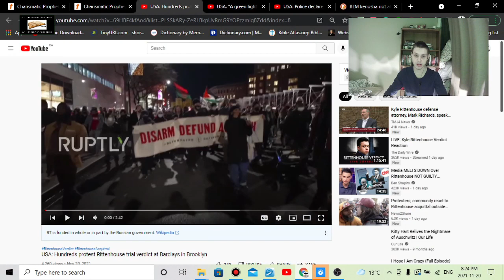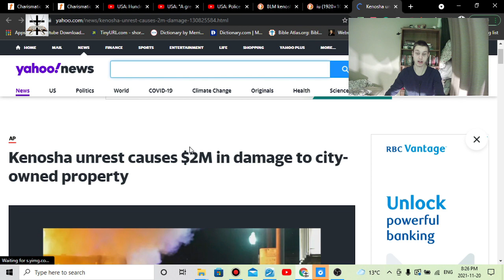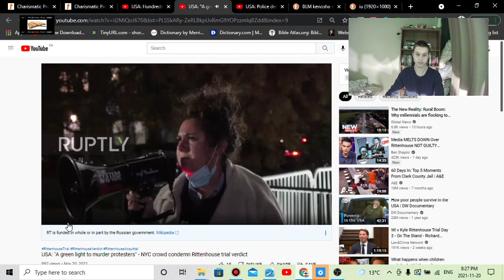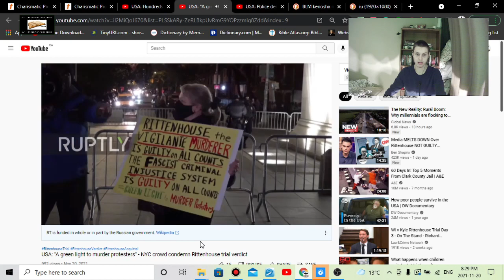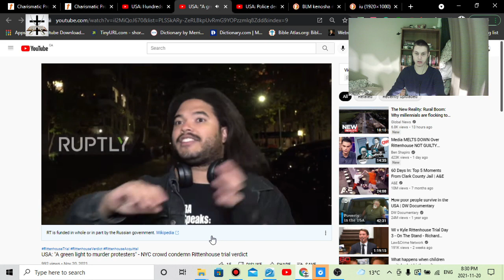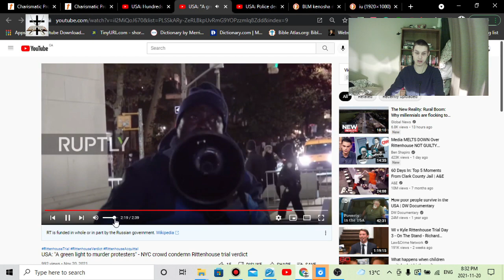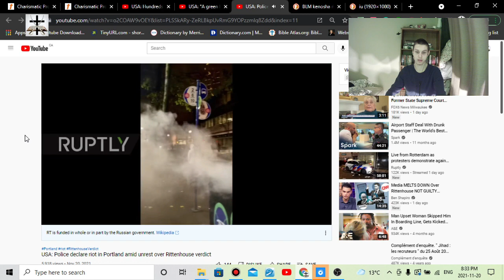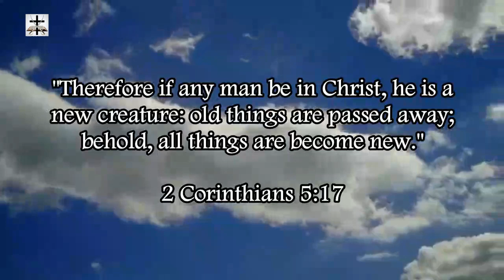Kyle Rittenhouse Verdict & BLM-Antifa Luciferians Rioting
In response to the Kyle Rittenhouse verdict, the satanic Luciferians over at BLM and Antifa are rioting and acting like a bunch of wicked devil-possessed lunatics.